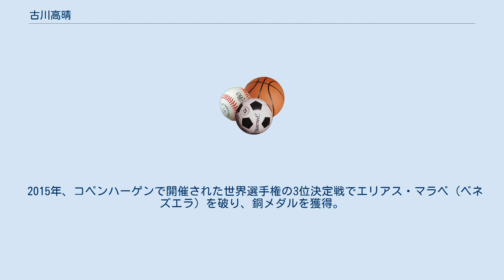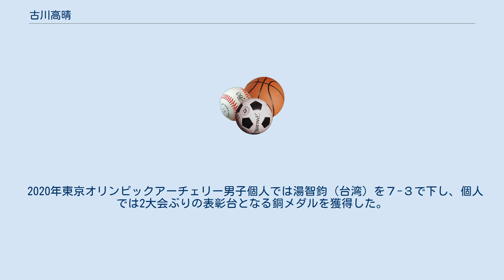古川高晴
古川 高晴（ふるかわ たかはる、1984年8月9日 - ）は、青森県青森市出身の男性アーチェリー選手。
ロンドンオリンピック銀メダリスト、東京オリンピック銅メダリスト。
現在近畿大学職員である。
 青森県立青森東高等学校時代に「弓道をしたかったが部がなかった」という理由でアーチェリーを始めた。
2002年、高校3年生のときに世界ジュニア選手権に出場、第57回国民体育大会（高知国体）で優勝。
 2003年、近畿大学に進学。
1年次から全日本アーチェリー王座決定戦のメンバーとして出場。
 アテネオリンピックに出場。
個人で2回戦敗退、団体では8位となった。
 2007年のアーチェリー世界選手権ではベスト16に入り北京オリンピック出場権を獲得した。
 北京オリンピックでは個人戦の1回戦で2度のシュートオフの末敗れた。
 ロンドンオリンピックではランキングラウンドで720点満点中679点で5位となった。
菊地栄樹、石津優と男子団体に出場、1回戦では格上のインドを214-214からシュートオフで破ったが、準々決勝でアメリカ合衆国に1点差で敗れた。
個人戦は1回戦で李嘉威（香港）、2回戦でドミトロ・ハラチョフ（ウクライナ）、3回戦でバード・ネステン(ノルウェー）、準々決勝でカイルルアヌアル・モハマド（マレーシア）、準決勝でリック・ファンデルフェン（オランダ）をシュートオフの末くだして決勝に進出し、呉真爀（韓国）に敗れたもののアテネオリンピックの山本博以来となる銀メダルを獲得。
 2015年、コペンハーゲンで開催された世界選手権の3位決定戦でエリアス・マラベ（ベネズエラ）を破り、銅メダルを獲得。
 2016年、リオデジャネイロオリンピックでは、準々決勝戦ブレイディ・エリソン（アメリカ合衆国）との試合で敗退し8位に終わる。
 2018年、ジャカルタアジア大会のリカーブ混合では杉本智美とのペアで、決勝で北朝鮮ペアに6-0で勝利し、金メダルを獲得。
 2020年東京オリンピックアーチェリー男子団体に武藤弘樹、河田悠希とともに出場し、3位決定戦でオランダに勝ち、男子団体で日本初の表彰台となる銅メダルを獲得した。
 2020年東京オリンピックアーチェリー男子個人では湯智鈞（台湾）を７-３で下し、個人では2大会ぶりの表彰台となる銅メダルを獲得した。